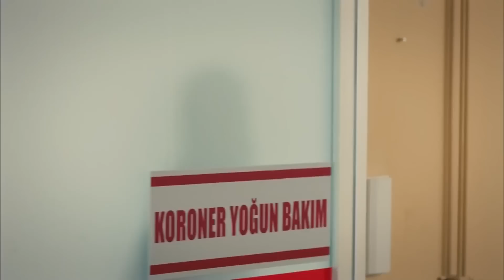Sana Bir İtirafım Var!💗 - İnadına Aşk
Yalın ve Aras'ın sırları ortaya çıkıyor. SEN BUNU HAK ETTİN!

OYUNCULAR: Can Yaman, Açelya Topaloğlu, Cem Belevi , Nilay Duru , Yeşim Dalgıçer , Taner Rumeli, Bilge Şen , Alper Saylık

YAPIM: SİNEGRAF
YAPIMCI: OSMAN SINAV
YÖNETMEN: OSMAN SINAV & YUSUF ÖMER SINAV
SENARYO: A. FERDA ERYILMAZ & NEHİR ERDEM
TÜR: ROMANTİK KOMEDİ